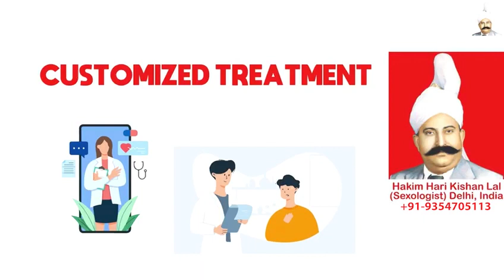Dhatu Rog Kaise Rokein, Hakim Ji Al Bahja, Ayurvedic Early Discharge Treatment in Al Bahja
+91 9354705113 (Whats App / Call Number), Hakim Ji Al Bahja, Best Sexologist in Al Bahja, Hakim Hari Kishan Lal Clinic

Best Sexologist In Al Bahja, Best Sexologist In India, Best Sexologist In UAE, Best Sexologist In Dubai, Best Sexologist In Abu Dhabi, Best Sexologist In Sharjah, Best Sexologist In Saudi Arabia, Best Sexologist In Riyadh, Best Sexologist In Jeddah, Best Sexologist in Kuwait City,